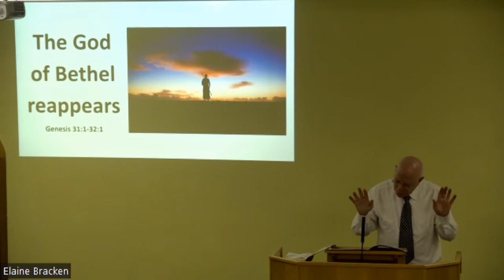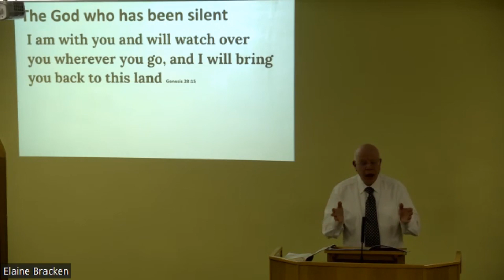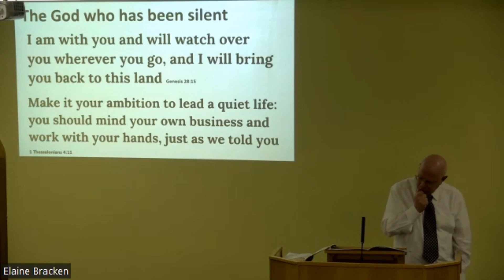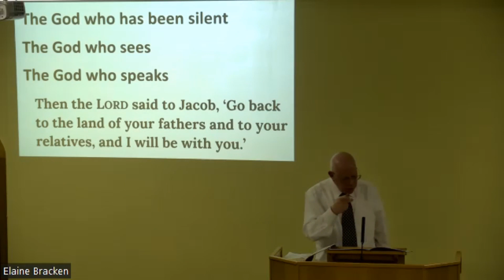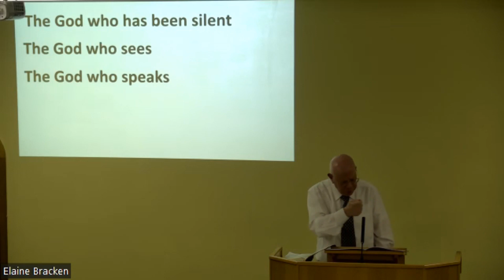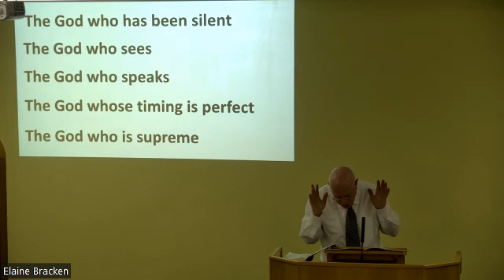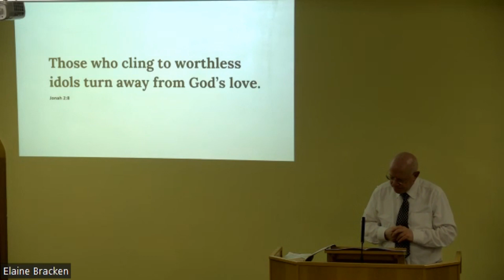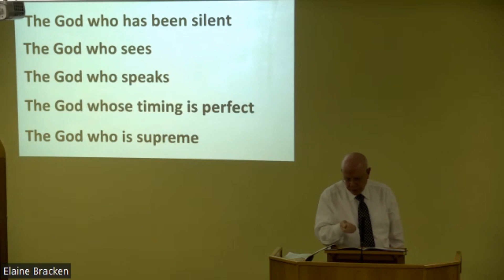The God of Bethel reappears. Genesis 31v1 - 32v1 14.1.24 pm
Pastor Kevin shows us some of God's care and perfect timing for His people in His dealings with Jacob. God moves Jacob and his family away from Laban to start on the journey home, providing for their needs.